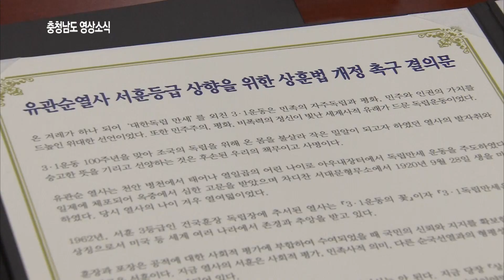제 6회 충청남도 지방정부회의